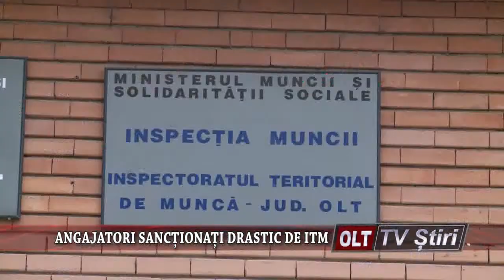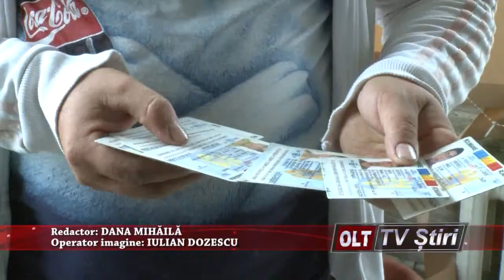ANGAJATORI SANCTIONATI DRASTIC DE ITM 0707